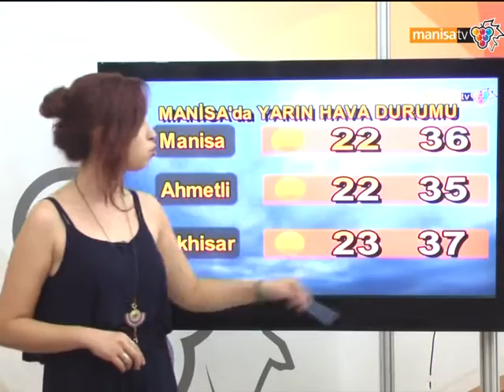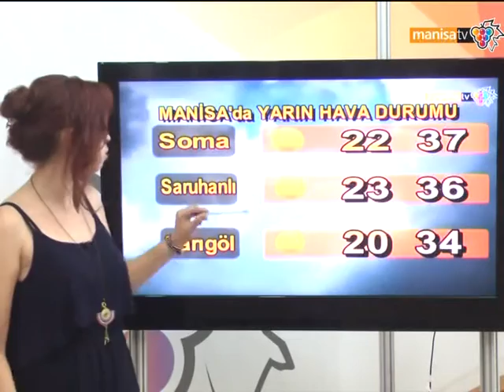MANİSA'DA YARIN HAVA DURUMU